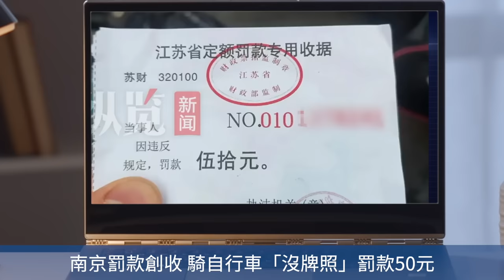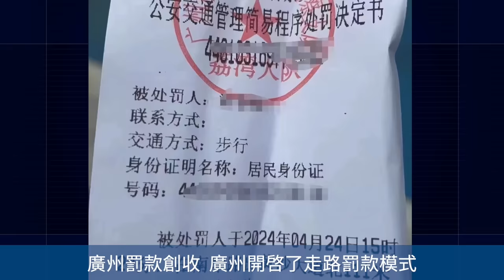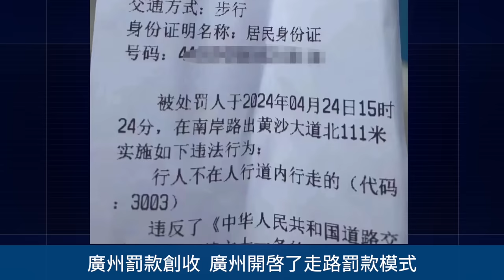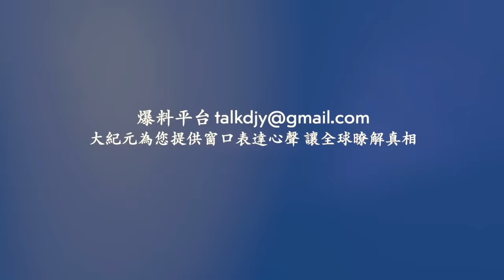新一輪狂風暴雨冰雹雷電襲擊廣東！ 上海民眾穿同款衣服跑步需報備！罰款創收 南京上海騎自行車被罰款！OPPO手機發布會 高跟鞋爆踩 屏幕毫髮無損？！ 城管耀武揚威掀翻地攤！網絡視頻